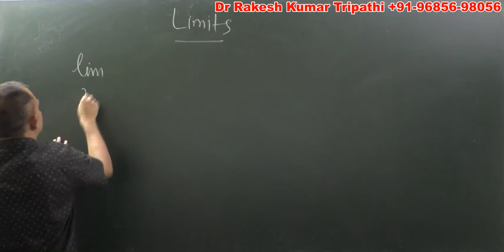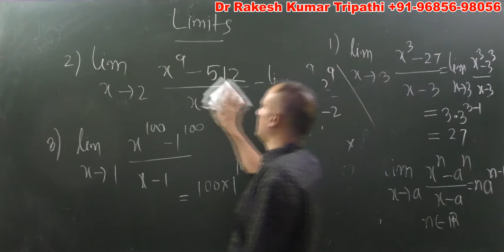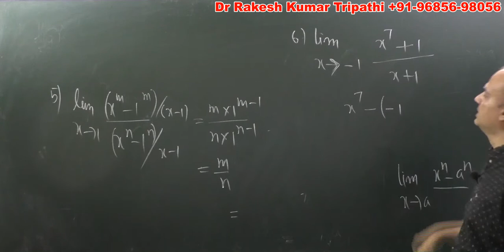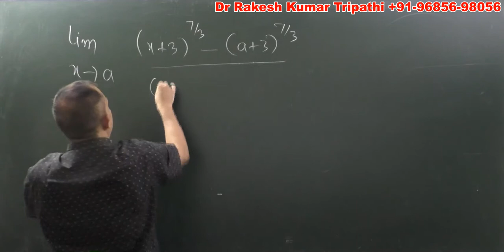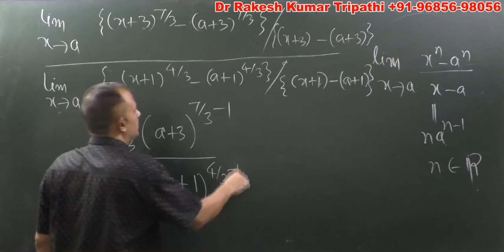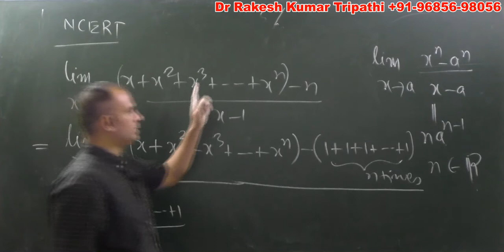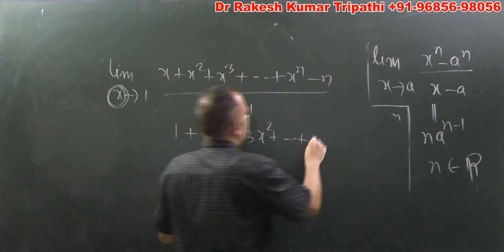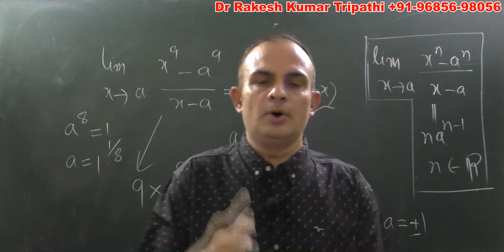Limit | Questions on limit x tends to a (x^n-a^n)/(x-a)=na^(n-1) | Standard Limit| Class11 | IIT JEE